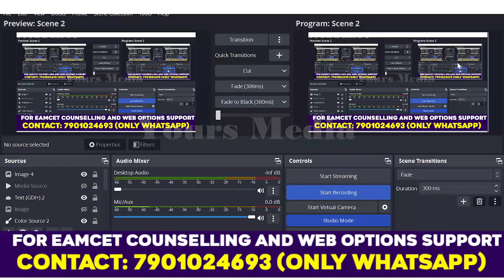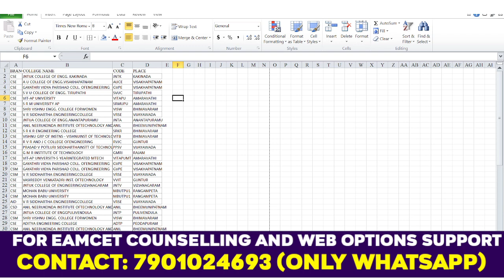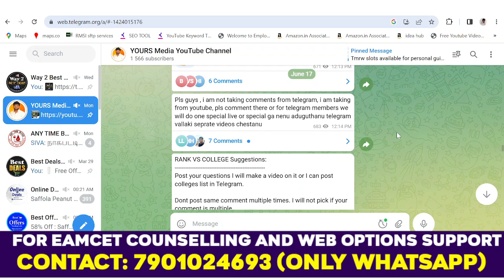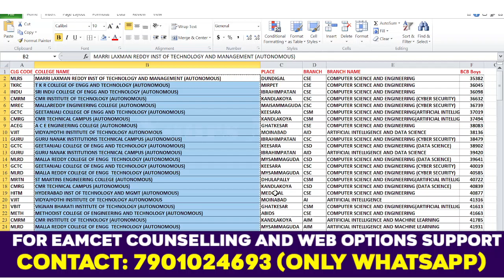TS EAMCET Counselling and web options Guidance in Telugu | Engineering colleges | Yours Media